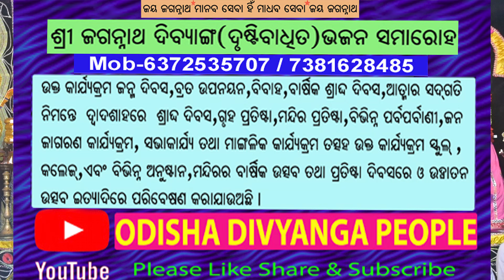Shree Ganesh Bhajan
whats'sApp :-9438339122